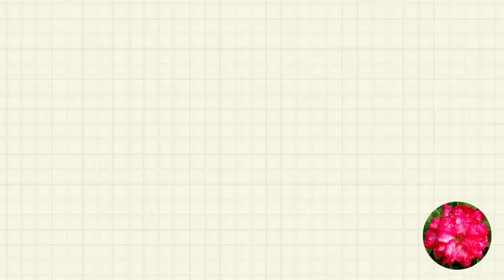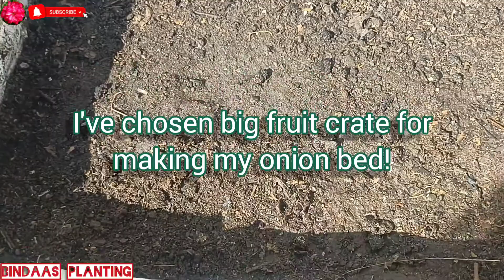How to grow ONION in container easily at home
Best potting mix for all plants

The onion, also known as the bulb onion or common onion, is a vegetable that is the most widely cultivated species of the genus Allium.
and today we will learn how to grow these onions easily at home in a container.
this video of mine contains every little step and detailed information